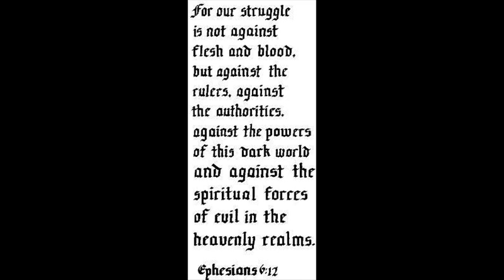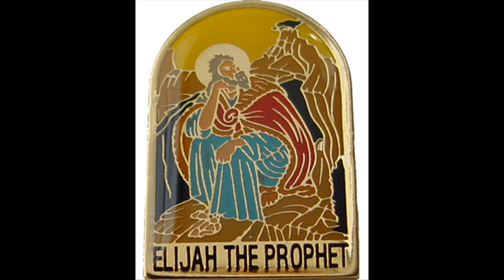Pastor Kofi O. Yeboah - The Power of Prayer & Fasting (Evangelism Strategy)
Hi Blessed People of God, a sermon (02-09-12) came through the Senior Pastor that he has put in title: Prayer & Fasting (Evangelism Strategy). The scripture was taking from the book of Acts 1:8.

CHURCH Address: 5611 Angers Street Montreal, QC, H4E 4A7
OFFICE: 10-4590 Alexander Pierrefonds,QC, H8Y 2A7
Thank You Very Much!!!
Stay Bless!